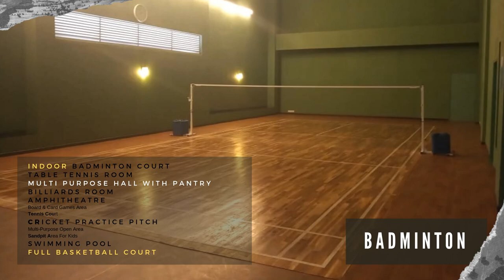Brigade Exotica Road, 3bhk ready apartments on Old Madras Road, Bangalore | Rent & Sale | 9901055002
Brigade Exotica is located at Old Madras Road is a Premium Residences in East Bangalore. Its a well developed neighborhood that enjoys excellent infrastructure and easy access to major locations of the city. There are 2 magnificent towers, both 35 storeys tall, riding above a sea of greenery and surrounded by vast open spaces. Here, nature becomes a part of your everyday regime. With various green zones and exquisite landscaping by Balinese landscape architects, it is truly an abode for those who appreciate the finer things in life. 3 BHK Price in Brigade Exotica is 1.9 Cr Including all costs Excluding registration. Brigade Exotica has 3bhk ready to move in apartments on Hosa Road before budigere cross.

You can drive in 15 Mins from Whitefield to Old Madras Road. In its 10.5 Acres,that consists of 454 homes with a combination of 3BHK, 4BHK and 5bhk with lavish and Bali theme inspired amenities. Life inside Bangalore’s tallest residential tower in East Bangalore is nothing less than luxurious. These spacious apartments come with large patios that allow for cross ventilation & natural light. The private gardens in the dining area brings in an aesthetic feel while seamlessly blending into your living space. No two apartments face each other, thus giving you the privacy, you need to enjoy life.